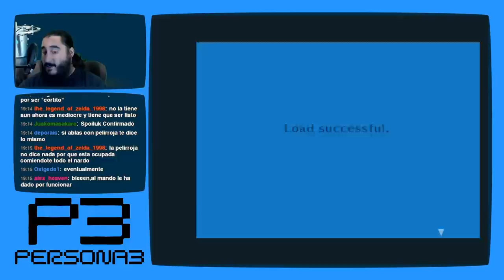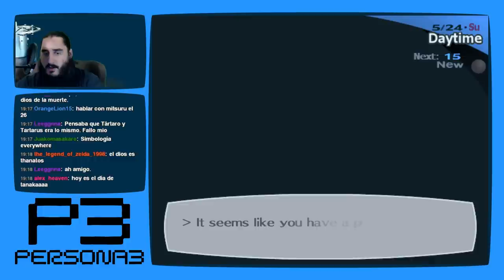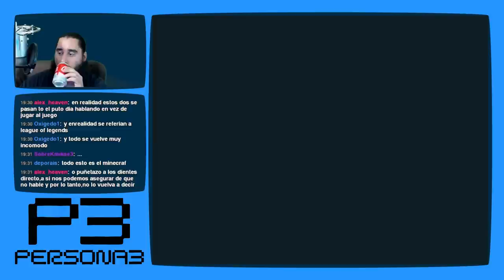Persona 3 [PS2 - PCSX2 1080p] | Parte 31 - Resultados de los Exámenes